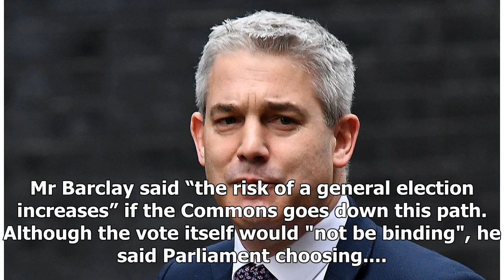Voting for a softer Brexit could lead to a general election, Stephen Barclay warns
Voting for a softer Brexit could lead to a general election, the Brexit Secretary has warned as  MPs prepare to vote for a series of “indicative votes” this week. Stephen Barclay said rejecting Theresa May’s deal while also taking no deal off the table could result in the Conservative party breaking...